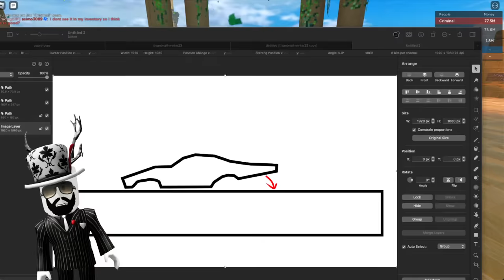Carbonara Testing Stream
Join me Jailbreak players, let's build this together!